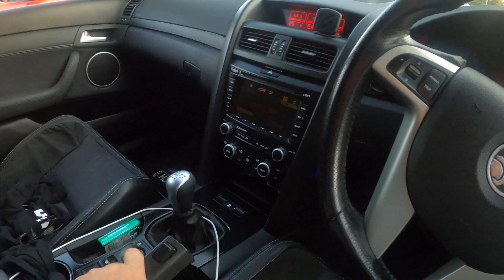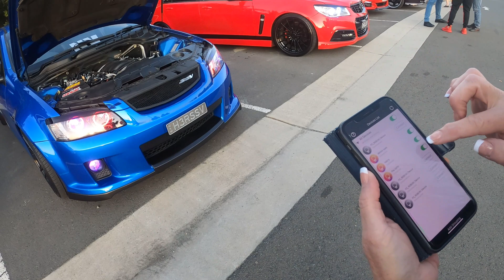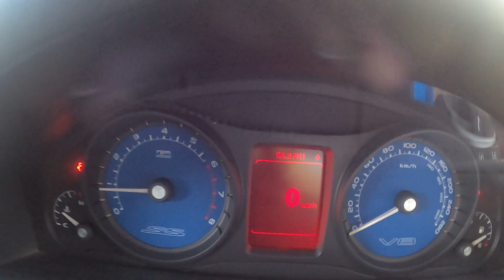youtube video #-dLNi4p77Ow